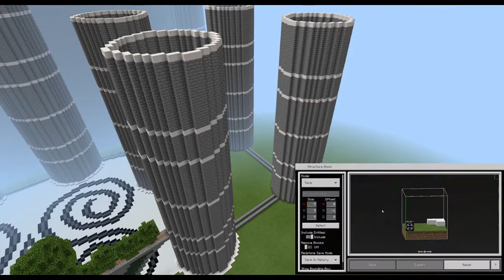Zaktheymor And PixieBee Build in Creative Ep5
Welcome To Aincrad Builders Ep5.

Today I jump in to creative and  play with My Wife PixieBee On Aincrad Builders realm for minecraft bedrock PS4 Xbox PC So Lets Play!